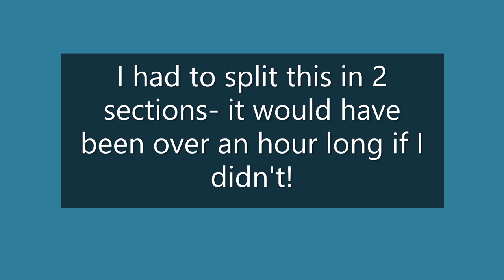Chat about the Cat -- Tonks! ...& Me || Vlog Part 1 of 2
This one is a little different than usual. I filmed over an hour video to update you guys with what's been going on with Tonks, and then also some updates about me too. When editing I realized it really needed to be cut into two separate videos in interest of time. The second 1/2 will be out in a few days from now!